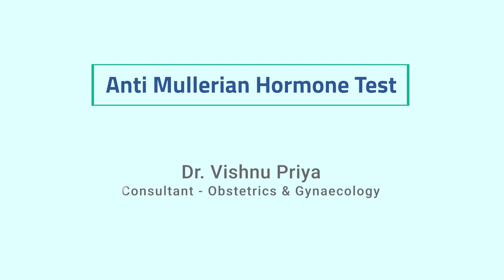Anti Mullerian Hormone Test | Dr Vishnu Priya | OBG | Aster Women & Children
In this video, Dr Vishnu Priya, a highly skilled Consultant in Obstetrics & Gynaecology at Aster Women & Children Hospital (Whitefield), shares her expertise on the Anti Mullerian Hormone (AMH) test.

The AMH test is a simple blood test that measures the levels of AMH, a hormone produced by the ovaries. This test is commonly used to assess a woman's ovarian reserve and predict her fertility potential.

She explains the significance of the AMH test, its benefits, and how it can help women make informed decisions about their fertility.

Dr Vishnu Priya is a well-known and highly qualified Doctor in the field of Obstetrics & Gynaecology with over 12 years of experience.
She specializes in managing high-risk pregnancies, with a special focus on treating recurrent pregnancy losses. As a Surgeon, she has successfully performed numerous complex surgeries, leveraging state-of-art laparoscopic technology. She is also trained in Ultrasonography and performs scans for a seamless and accurate diagnosis.